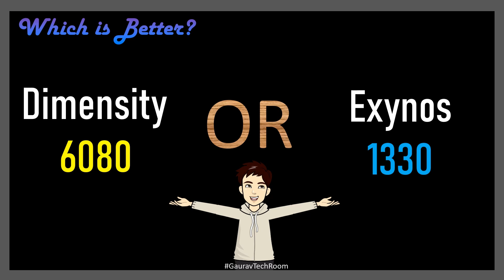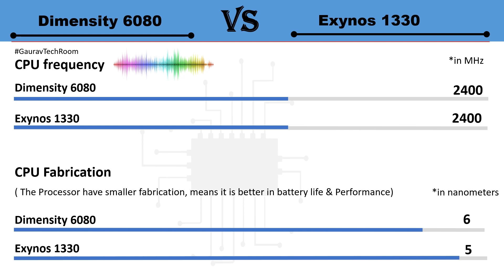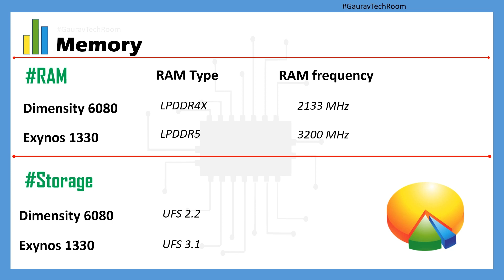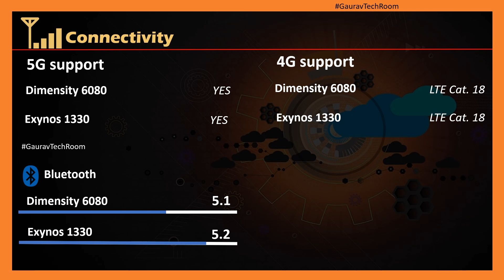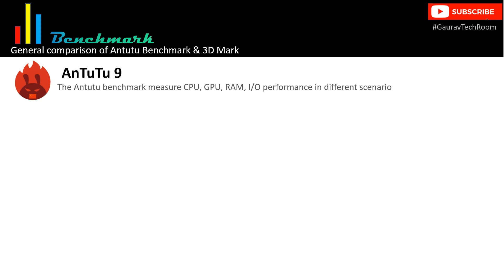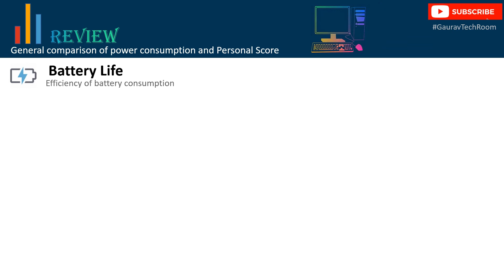Dimensity 6080 VS Exynos 1330 | Which is best?⚡| Samsung Exynos 1330 Vs Mediatek Dimensity 6080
Dimensity 6080 Vs Exynos 1330 | Exynos 1330 Vs Dimensity 6080 | Dimensity 6080 Vs Samsung Exynos 1330 | Mediatek Dimensity 6080 Vs Exynos 1330

Mediatek Dimensity 6080 Vs Samsung Exynos 1330 FHD 1080p Comparison In Hindi

D6080 Vs Exynos 1330 FHD 1080p.mp4